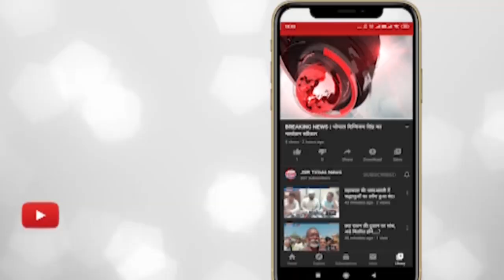इंदौर में कैलाश विजयवर्गीय के करीबी बीजेपी नेता की गोली मारकर हत्या।